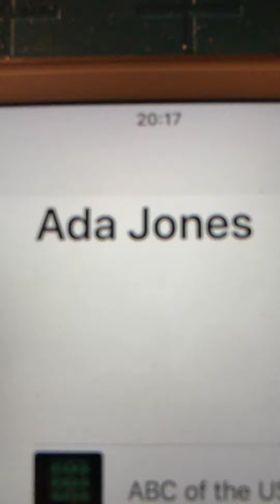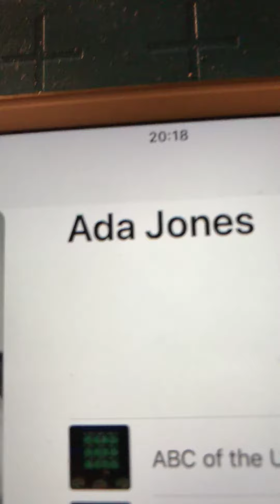She forgot to bring him back Ada Jones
I love this song. Ada Jones always maked fantasic recordings. Let ous remember her with play her recordings.
God bless Ada and her family.